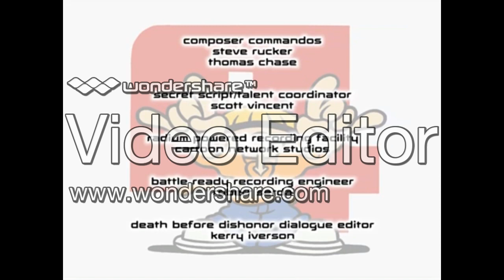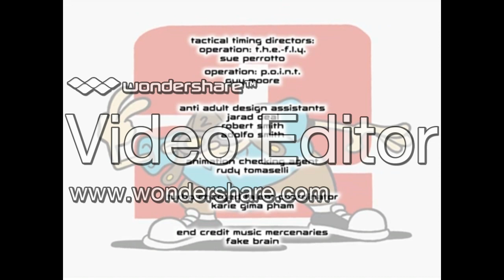Codename: Kids Next Door End Theme - 10 Minute Loop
KIDS NEXT DOOR. KIDS NEXT DOOR.